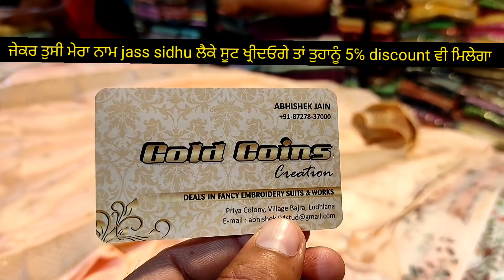Unbelievable punjabi suit price manpreet shocked || moga to Ludhiana journey 💞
Unbelievable punjabi suit price  manpreet shocked